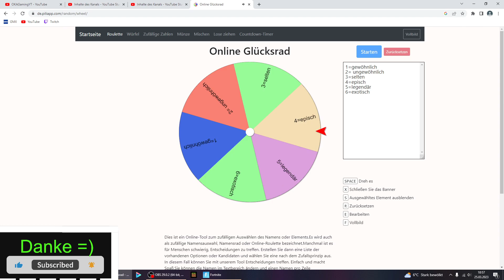Das Glücksrad endscheidet welchen Waffen ich spielen darf! Folge 2 Fortnite Challenge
Fortnite Epic:TeamOKAGaming